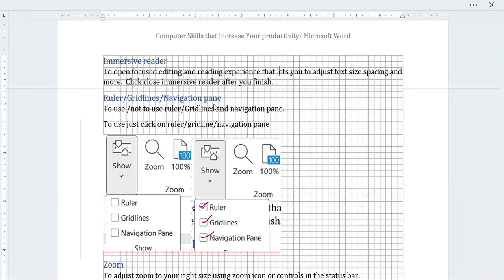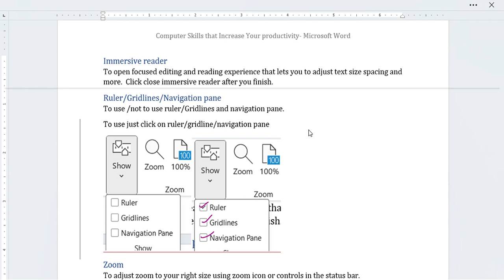Computer Skills that Increase Your Productivity || Lesson 76 Ruler, Grid lines and Navigation pane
This video is about the book entitled " Computer skills that increase your productivity" The video discusses about  Ruler, Grid lines and Navigation pane.
"It is better to give a man the fishing road than to give him a fish". This book is all about that! It gives you the way you will be productive. Guide you with practical step by step that will make you productive, efficient and effective. For sure your current productivity level will be doubled or tripled depending on your current skills and knowledge status. In short one can get from this book. -Strategy to be productive -Improve your speed -Extra income -Smart professional & -collaborative.
Objectives of the book
1.Teach readers how to use the main features of Microsoft Word, 2. Proficient with advanced features of Word, such as collaboration tools. 3. Provide tips and best practices for using Word efficiently and effectively  4. Writing and editing tasks, such as proofreading, grammar checking, and avoiding common mistakes. 5. Help readers save time and effort when creating a variety of documents 6. To create integrated documents and presentations.  7. Provide examples of real-world applications of Word,  8. Learners can use the skills and knowledge to teach others and get extra income.
The book contains 10 thematic areas and 87 Lessons:
Parts
Part 1: Home
Part 2: Insert
Part 3 :Draw
Part 4: Design
Part 5: Layout
Part 6: References,
Part 7:​Review
Part 8:​ View
Part 9: Developer
Links to the book
Microsoft word
microsoft 365

mcrosoft word
microsoft word 2022
microsoft word form
Computer skill that increase your productivity